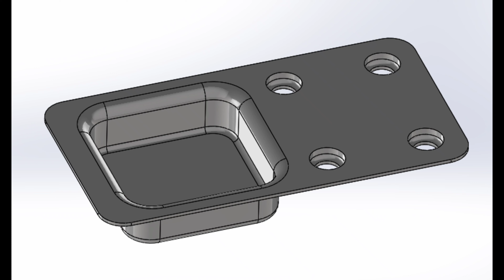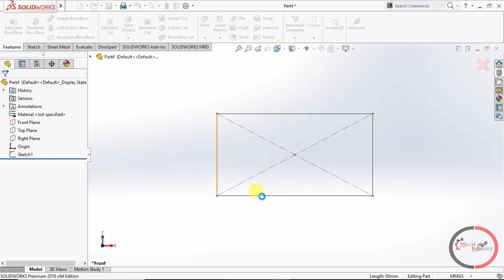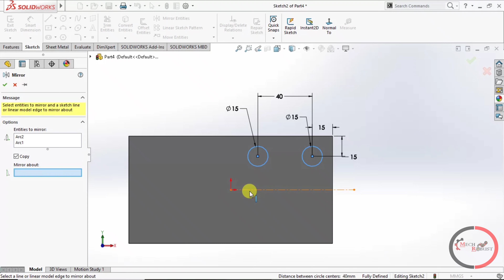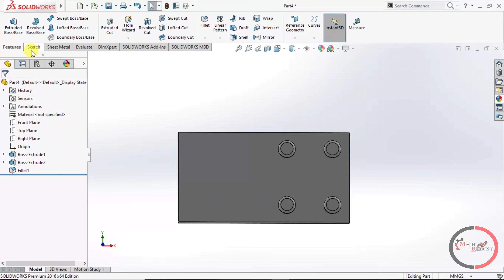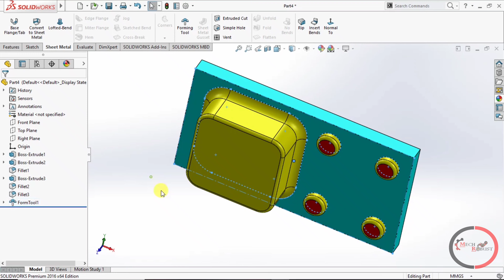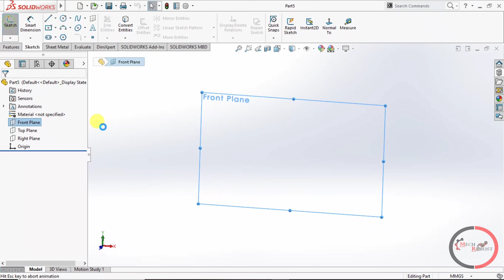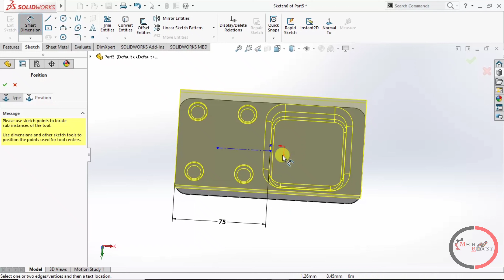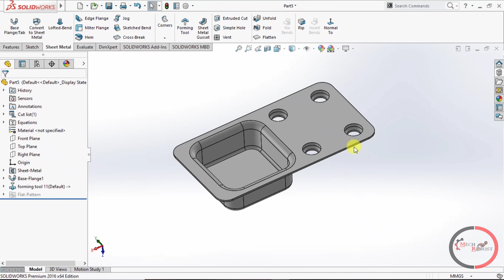Solidworks Sheet Metal tutorial forming tool || Sanket Kathiwale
Welcome to MECH ROBUST Channel
I am SANKET Y. KATHIWALE
In this video I show you Solidworks Sheet Metal tutorial forming tool || Sanket Kathiwale

1) Solidworks tutorial | Design of Gear Fidget Spinner in Solidworks | #1 MAIN BODY | Sanket Kathiwale

2) Solidworks tutorial | Design of Gear Fidget Spinner in Solidworks | #2 MAIN BODY-2

3) Solidworks tutorial | Design of Gear Fidget Spinner in Solidworks | #3 Round Nut |

4) Solidworks tutorial | Design of Gear Fidget Spinner in Solidworks | #4 Bearing Cap

5) Solidworks tutorial | Design of Gear Fidget Spinner in Solidworks | #5 Washer |

6) Solidworks tutorial | Design of Gear Fidget Spinner in Solidworks | #6 Assembly (Gear & Bearing) |

7) Solidworks tutorial | Design of Gear Fidget Spinner in Solidworks | #7 complete Assembly |

8) Solidworks tutorial | Design of Gear Fidget Spinner in Solidworks | #8 Mechanism & Animation |

9) Autocad Basic Tutorial-1 | AutoCAD 2D in Hindi | AutoCAD Tutorial in Hindi for Beginners|Mechanical

10) How to Create Pipe Bend | Creo Tutorial | Pipe Design in creo | | Sweep command | TUBE in Creo |

11) 3D Sketch in Creo Parametric | 3d curve in Creo Parametric | in Hindi | 3d sketch pipe in creo |

12) CREO Tutorial Design of Bench Vice Part 2. Vice jaw | Bench Vice - Part Modelling - Creo parametric

13) CREO Tutorial Design of Bench Vice Part 4. Base Plate || Sanket Kathiwale || Creo parametric 4.0 ||

14) Creo Parametric Basic Tutorial || Sheet Metal || Sanket Kathiwale ||

15) CREO || Bench Vice Assembly Part 7. oval fillister, set screw, clamping plate || Sanket Kathiwale

16) CREO Tutorial Design of Bench Vice Part 8 .Final Assembly

17) Solidworks tutorial How to make Knurling Screw || sanket kathiwale ||

18) SOLIDWORKS 2020 Premium (SP0x64) Installation | Easy Installation | Step by Step | sanket kathiwale

19) How to Create Pipe Bend | Creo Tutorial | Pipe Design in creo | | Sweep command | TUBE in Creo |

20) HOW TO DOWNLOAD ANY MECHANICAL SOFTWARE || AUTOCAD || CREO || CATIA || NXCAD || ANSYS || SOLIDWORKS

21) AutoCAD Isometric Drawing Basics in hindi | autocad Isometric Drawing Dimensions || sanket kathiwale

22){हिन्दी}Mechanism Design using AutoCAD || Piston 2D animation in AutoCAD using Script || Crank Shaft

23) 3D Sketch in Creo Parametric | 3d curve in Creo Parametric | in Hindi | 3d sketch pipe in creo |

24) how to design piston in creo parametric 4.0/pro engineering full tutorial | Piston in Creo

25) {हिन्दी} Making a 2D gear in AutoCAD | Gear & Bicycle Chain in AUTOCAD | Chains/Belts command

26) Autocad Basic Tutorial-1 | AutoCAD 2D in Hindi | AutoCAD Tutorial in Hindi for Beginners|Mechanical

27) How to Create Pipe Bend | Creo Tutorial | Pipe Design in creo | | Sweep command | TUBE in Creo |

28) UGNX (NXCAD) Tutorial | Glass Design in NXCAD | UGNX | Sanket Kathiwale

29) Creo Tutorial | Ring Modeling Jewellery Design | Sanket Kathiwale

30) UGNX (NXCAD) Tutorial | Exhaust Manifold Design in NXCAD | UGNX | Sanket Kathiwale

Give Me Any Suggestion About This Video & If you Have Any Problem About SOLIDWORKS Please Write in Comment Box Of video As soon As Possible I will Response this.